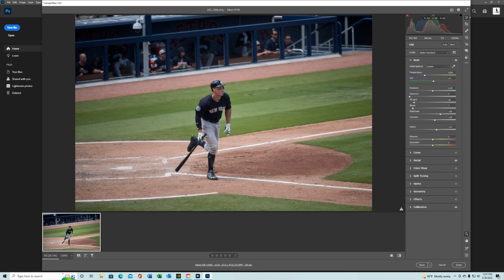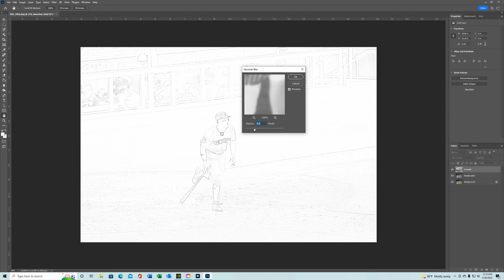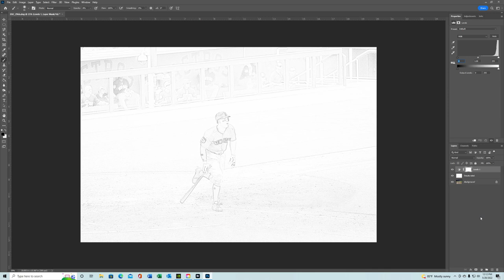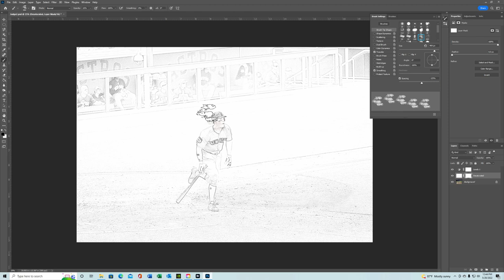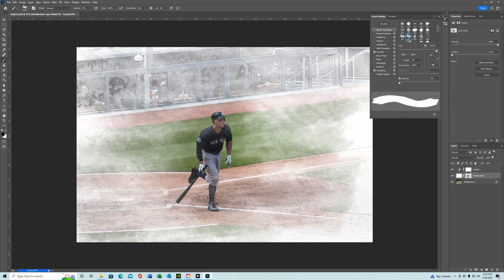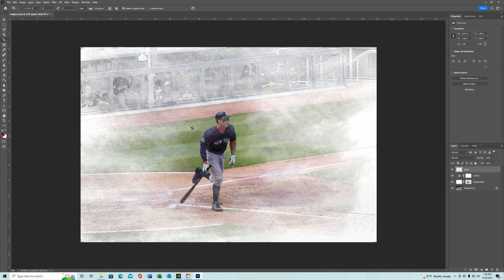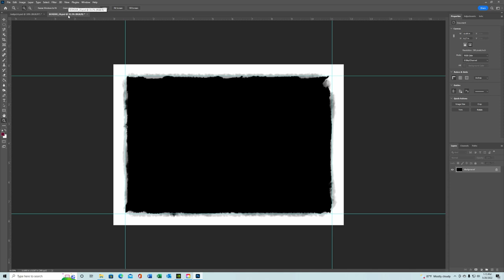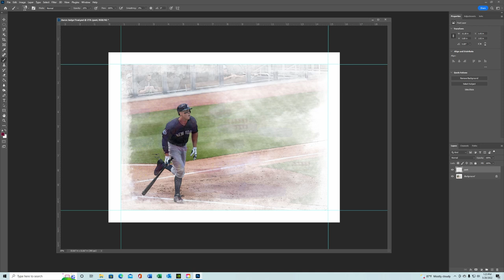How to create a watercolor image from any photo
I'll show you the exact steps to create a watercolor image from any photo.

Soundstripe Code 0SIEAEXXF4NUAS44